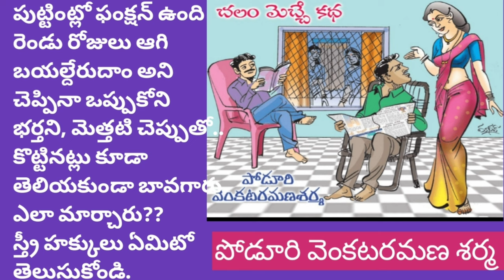భార్య అభిప్రాయాలను ఆలోచనలను గౌరవించాలని తెలియని భర్తలకు కనువిప్పు కలిగించే కథ||TELUGU AUDIO STORIES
ఈ కథను "పోడూరి వెంకటరమణ శర్మ గారు" రచించారు.
 ఈ కథను మన ఛానల్ లో చదివేందుకు అనుమతించిన రచయిత గారికి హృదయపూర్వక ధన్యవాదాలు 🙏.
     మరిన్ని మంచి కథలు వినడానికి ఈ లింకు క్లిక్ చేయండి